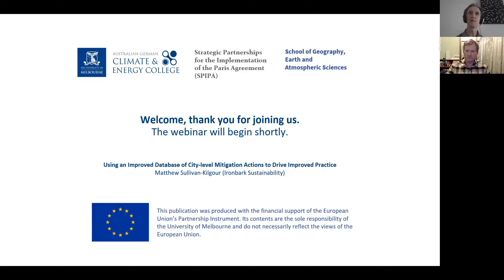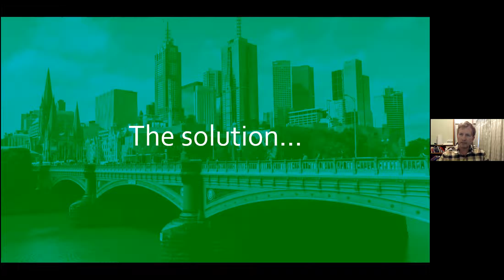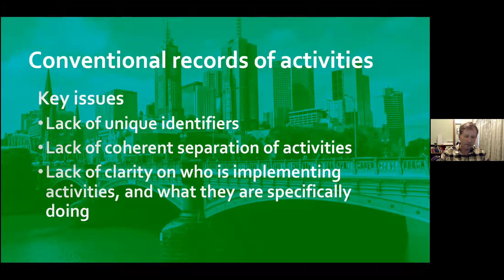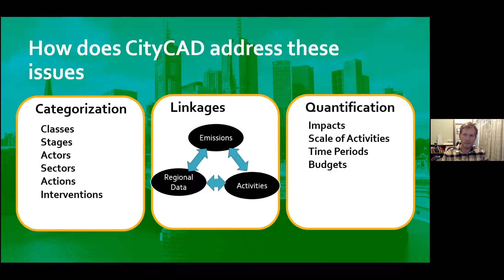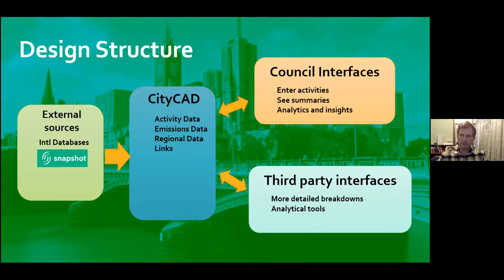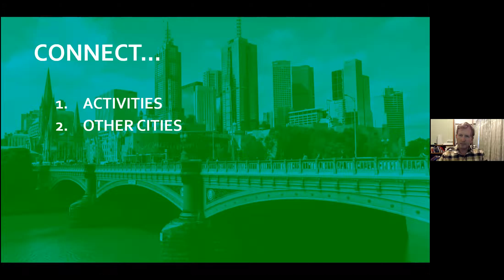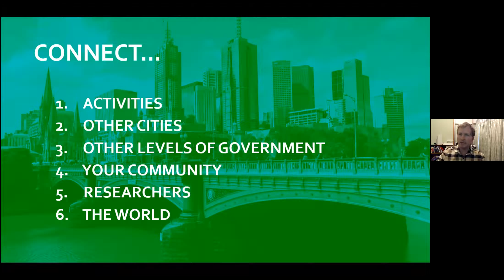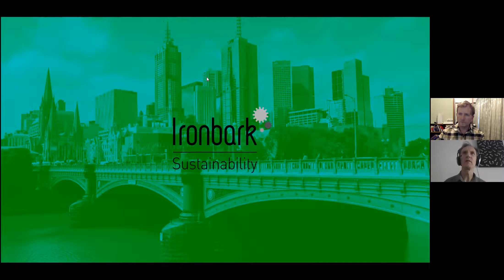Using an Improved Database of City-level Mitigation Actions to Drive Improved Practice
Matthew Sullivan-Kilgour (Ironbark Sustainability), 15 February 2022

Taking effective action on climate change is more urgent than ever, but cities across the world are still hamstrung by limitations on their ability to efficiently look to and learn from other cities. Although tens of thousands of cities across the globe are each implementing numerous actions to tackle this critical problem, extremely little information about these activities is available in easy-to-access formats leading most practitioners to preferentially seek information from their immediate neighbours rather than pursue any kind of systematic investigations. Furthermore, due to the lack of inter-compatibility in how activities are described and measured, it is extremely challenging to perform effective analysis and other forms of investigation on what cities are doing. Although there is some effort made to consolidate city-level activities (examples including the Data Portal for Cities and the CDP Open Data Portal) these repositories do not currently provide cities with effective ways to interrogate and understand the data to inform decision-making. We have observed that this lack of direct connection to practitioners leads to a lowering of perceived value and to inadequate or infrequent submission of further data.

This lack of sustained and robust data input from cities is an extremely critical issue with the research community as well. Poor documentation and standardization in city activity classification provides serious barriers to both learning from, and providing guidance, to municipal practitioners.

In response to this Ironbark, in conjunction with Innovate4Cities, developed a database which has been further expanded into a new tool called CityCAD. Both tools have been developed using a new approach to documenting city-level activities, with a specific focus on functionality and engagement for municipal practitioners and associated staff. This approach has been specifically developed based on the ways in which cities design their activities with the intention to connect directly into decision-making pathways. Through doing this, we have been able to identify numerous ways of providing ongoing value to practitioners as well as providing many benefits to researchers and other stakeholders.

This seminar will review the structure and function of CityCAD focusing on how it addresses current barriers to knowledge transfer. We will also explore some of the ancillary benefits it provides, and design principles for interfacing to city practitioners to facilitate improved practice in stakeholders with a range of technical and analytical capabilities.